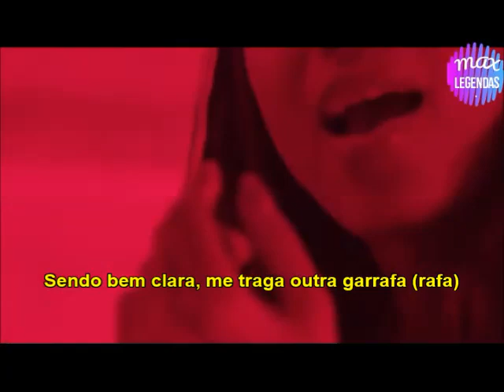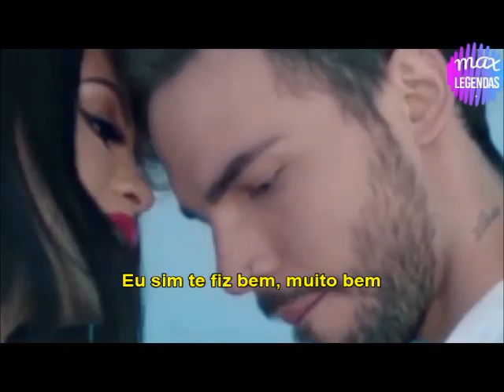Natti Natasha & Anitta - Te Lo Dije (Tradução) (Legendado) (Clipe Oficial)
Tradução do novo hino latino da Natti Natasha & Anitta, "Te Lo Dije" com o clipe oficial. //